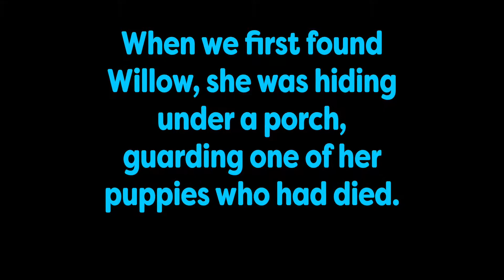Rescuing Willow... Continued!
When we first found her she was hiding under a porch, guarding a puppy that had died. She was terrified of us. She'd been beaten, starved, neglected and left to fend for herself.

She's overcome her past and is ready for the future! Is it with you? Apply to adopt Willow today at WAALrescue.org/adoptions!